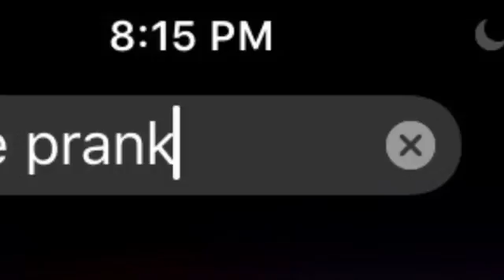Vlog 7 at beach